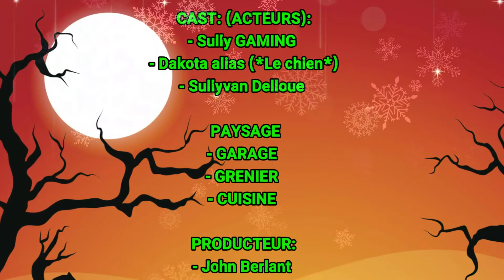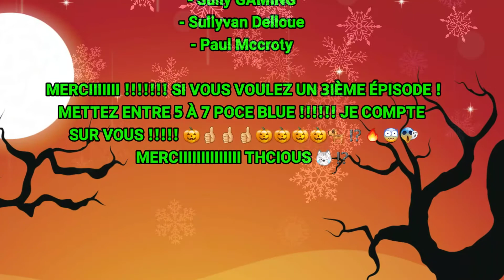"Mon Chien et Moi" [《SAISON 2》]: Épisode 3: "HALLOWEEN" (Dégustation des bonbons) !!! 🎃🎃🎃 !!! 😱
Bonjour à tous et à toutes J'espère que vous alliez bien ? / Bonjour Everyone Comment Allez Vous Aujourd'hui ⁉️ Bienvenue, Pour Une (*NOUVELLE VIDÉO ASSEZ PARTICULIÈRE*) *Spécial Halloween* Pour Le "GRAND RETOUR" ! Des vidéos avec mon chien ! 🎃👍🔥! Ça faisait longtemp, que je n'avais pas fait de VIDÉO Concernant mon chien et Moi même ! Donc, Maintenant Les Vidéos de mon Chien et Moi ! 💻⁉️ Vont être régulière ! POUR des Raisons "De Nouveaux Épisodes et De nouvelles idées composée (Film, Épisode, Etc ...)
Donc si Vous voulez Que je fasse un 4ième Épisode ?! METTEZ ENTRE 5 À 7 Poce Blue pour la suite ! 😂🎃👍🐕⁉️😨😹
N'hésitez pas aussi à vous:
-🔵: LIKEZ (R)= (+1 👍 Like)
-⚫: COMMENTER= (+1 💬)
-⭕: ET AUSSI À PARTAGER= (+1 💻📱💬)

⚠️ATTENTION⚠️: Si vous voulez un 4ième Épisode, Pour Une NOUVELLE vidéo sur "Mon Chien et Moi" [《SAISON 2》] Va vouloir attendre un peu pour des Raisons De Imagination d'épisodes / oû d'autre idée de VidÉos (Film, Épisode, Etc .)
SI VOUS avez Des idées de VidÉos avec mon chien, N'HÉSITEZ PAS À ME LE FAIRE RESSENTIR DANS LA BARRE DES COMMENTAIRES ! C'est Votre Opinion qui m'intéresse ! Voilà Merciii Si vous avez des idées de VidÉos ! 🎃🎃🎃🎃😒💻⁉️🐕😨💚

HEY C'EST SULLY GAMING TU M'AS DEJA VU DANS "EVIL NUN" ET MÊME "PLUS QUE 3 JOURS AVANT HALLOWEEN" ET SI VOUS VOULEZ UN 4IÈME ÉPISODE / METTEZ ENTRE 5 À 7 POCE BLUE POUR UN AUTRE ÉPISODE ! MERCI AUX VRAIES ! 🎃🔵👍🔔⚠️🔴⚫📱💻⁉️🔥😂😂😂😂😂😂😂😂😂😂😂😂😂😂😂😂😂😂

SI VOUS VOULEZ REVOIR OÛ VOIR LES ÉPISODES DE CETTE [《SAISON 2》] DE "MON CHIEN ET MOI" ! (Bande-Annonce, Teaser, Épisode etc .) TOUS CES ÉPISODES SONT ICI:

N'hésitez pas à:
📈(📉)= 2,674 Abonnées Voilà Merciii ! 🎃🎃🎃😱⁉️😨🐕

-🔵: POUR LA SEMAINE IL Y AURA:
-🔴: Mercredi 31 Octobre 2018 = De 10H à 22H (*THE HALLOWEEN RETURN*) = Le Retour D'halloween ! 🎃🎃🎃
LIVE SPÉCIAL HALLOWEEN: Vers 20H15 ! 😱😂😹⁉️🔥🐕
- ⚫: Dimanche 4 Novembre 2018 = VIDÉO SUR GRANNY OÛ SLENDYTUBIES 2D ET SLENDYTUBIES !

Sur ceux Les Amis BONNE VIDÉO ! TCHIOUS ! 👍😱⁉️🔥🐕💚💻💬📉📈📱⚫🔴🔴👍🔵🎃😂🎃🎃⬇️🎃⬇️🎃😒🎃😒😨😨😨⁉️⁉️

-🔴:🤵: Sully GAMING alias "Sullyvan Delloue"
-🔵🎂: J'ai 14,5 et demi
-⚫🇫🇷: Youtubeur Français !
-⭕: 📈(📉)= 2,674 abos Merciiiiiîi !

JE FILME, MONTENT, ET MINIATURE AVEC:
-🔵: JE FILME AVEC: (Du Recorder, Caméra,)
-🔴: JE MONTENT AVEC: (Power Director Pro)
-⚫: JE FAIS MES MINIATURES AVEC: (Pixel Art)

COMMENT METTRE UNE MINIATURE SUR YOUTUBE AVEC VIDÉO MONTER SUR INTERNET ? AVEC (SAMSUNG GALAXY ACS4):
-⚠️Attention⚠️- (C'EST UTILISÉE JUSTE POUR LE SAMSUNG GALAXY ACS4) !
-⚫🔴🔵⭕: Tout d'abord, Vous Marquez ceci ("https upload youtube") sur Internet, Vous prenez La 1ère Page Et normalement vous allez voir un rectangle affichée Mettez un lien (Ex: VIDÉO monter) Et en bas vous allez avoir Miniature de VidÉos ! Vous allez devoir rechercher votre image miniatures ! 🤵🎂🇫🇷🎃👍👍 ! Et puis après vous marquez une description élémentaire ! PS: Comme Moi 😱😂😹